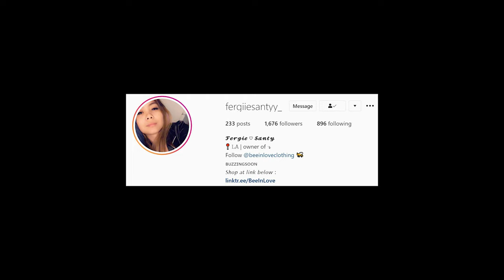10 Million Views Comment Reaction | Walang Tayo (Music Video)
Reaction namin sa 11 Million Views na Video namin!

Ayana @ayanatunac
Khirk @khirkwafu
Fergie @fergiiesantyy_
Aldrin @drinsamson
Maku @isleofview027